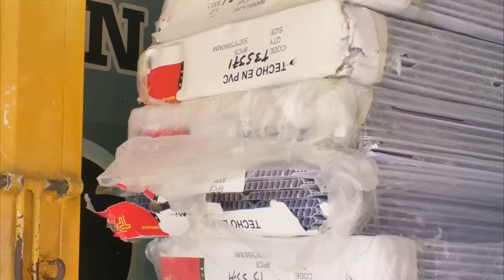JOVEN DE 18 AÑOS ASESINADO A TIROS EN BOSCONIA, CESAR